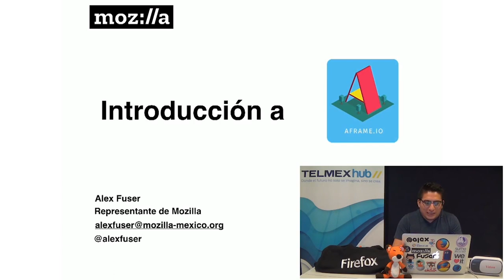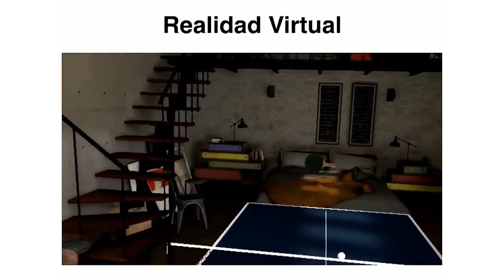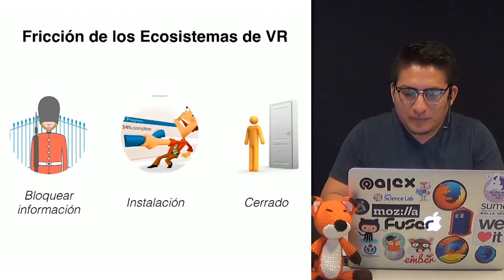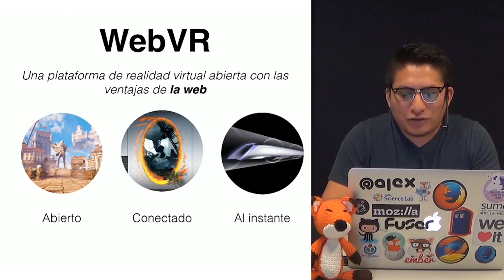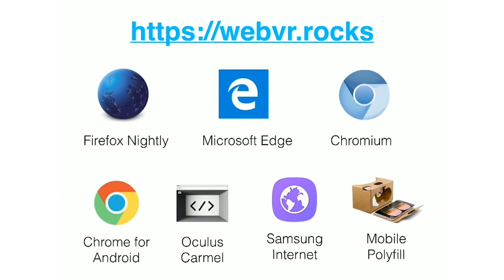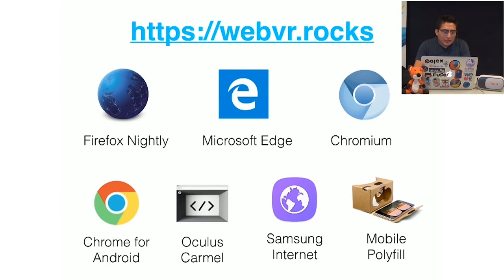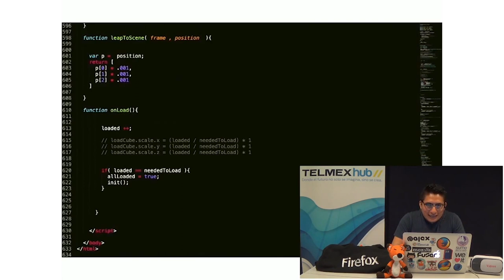Web VR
Este bloque es una introducción al mundo del Web VR, donde se abordarán los conceptos principales de este tema, conocerás sobre los ecosistemas de VR que se tienen y el como los principales navegadores se están adaptando a estas aplicaciones de forma continua.